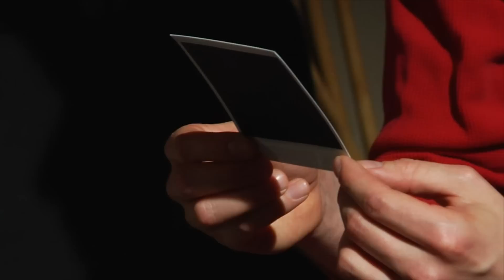The Christmas Surprise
Jacob reconnects with Robert, a man from his past, to give him a long awaited and overdue Christmas Surprise.